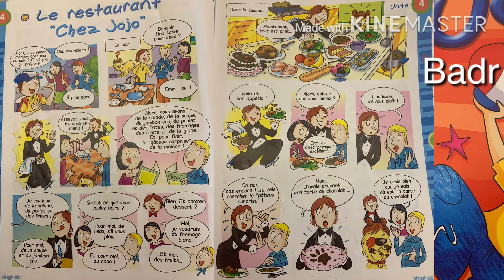Jojo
قرأة قصه بالفرنسي 📚👌👀تقدرو تسرع او تبطئ الفديو    علشان يساعدهم في القرأه

دعواتكم 🤗